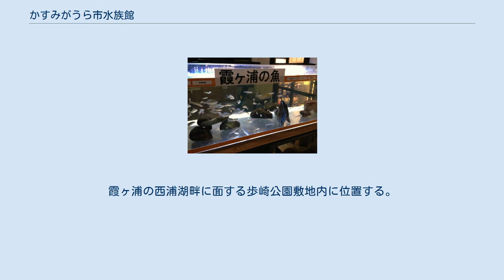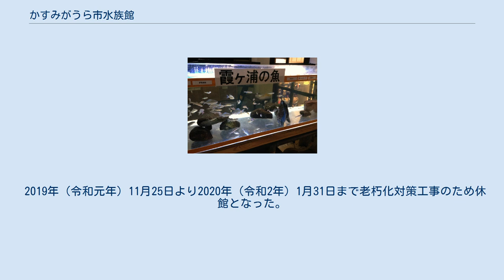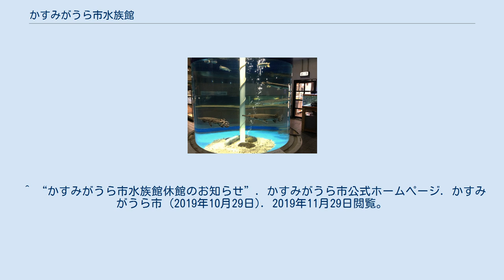かすみがうら市水族館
かすみがうら市水族館（かすみがうらしすいぞくかん）は、茨城県かすみがうら市坂にある市立水族館。
霞ヶ浦の西浦湖畔に面する歩崎公園敷地内に位置する。
 1990年（平成2年）に開館した。
2018年のリニューアル以前には霞ヶ浦に生息する淡水魚等の飼育にとどまらず、海水魚、爬虫類等を約120種、1250匹の生物を展示していた。
2015年3月17日には白ヘビ（テキサスラットスネークのリューシスティック（白化）個体）の脱皮を公開し、話題となった。
 2018年（平成30年）4月19日に魚類等を飼育・展示することで自然保護と種の保存に対する理解を深め、学術及び教育・文化の発展に寄与することを目的としてリニューアルオープンした。
タツノオトシゴやダンゴウオ、ダイオウグソクムシなどが展示されていた海水水槽やガーなどの外来種、昆虫の展示などは姿を消し、霞ケ浦の魚・両生類・爬虫類・甲殻類が展示され、霞ヶ浦と霞ヶ浦水系の生態系が分かる展示内容に変更された。
 2019年（令和元年）11月25日より2020年（令和2年）1月31日まで老朽化対策工事のため休館となった。
 ４月20日 新型コロナウイルスのため5月6日まで休館している。
|url＝ かすみがうら市水族館（リニューアル前）, 霞ヶ浦の魚 かすみがうら市水族館, 円柱水槽（リニューアル前・ガーの展示） かすみがうら市水族館, オオウミウマ（リニューアル前） ※令和元年10月1日からの増税により上記に料金変更。
 ^ かすみがうら市水族館指定管理者業務仕様書（pdf） ^ 突然変異の白ヘビの脱皮の様子を紹介 - かすみがうら市水族館 マイナビニュース ^ a b “かすみがうら市水族館”. 茨城県かすみがうら市　湖畔の学び舎. 2019年11月27日閲覧。
^ “かすみがうら市水族館休館のお知らせ”. かすみがうら市 (2019年10月29日). 2019年11月29日閲覧。